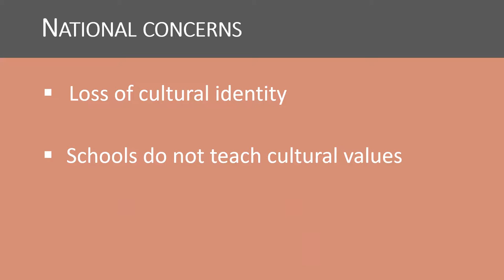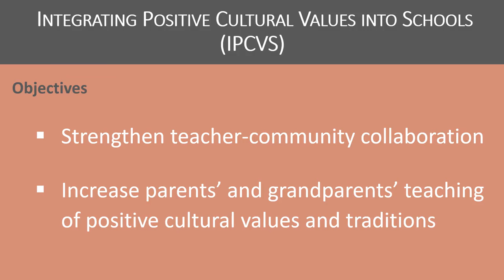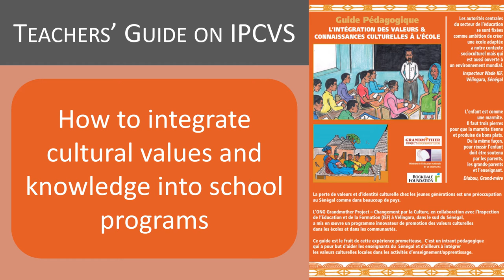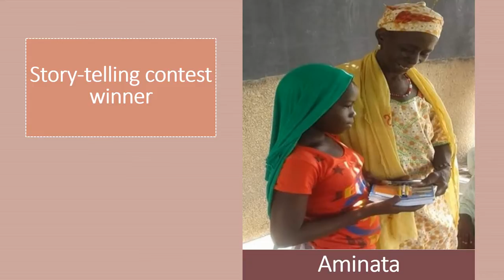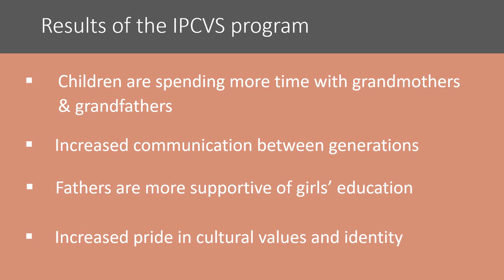Integrating Positive Cultural Values & Grandmothers into Schools- Grandmother Project Change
Grandmothers play an essential role in Children's education. Integrating Positive Cultural Values into schools is possible thanks to their commitment.